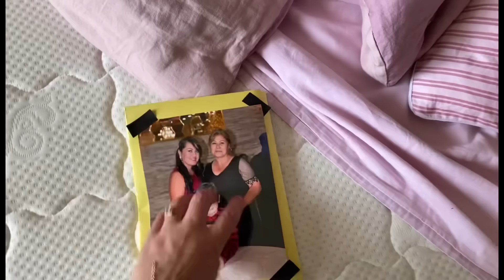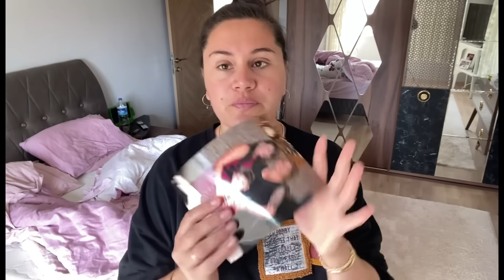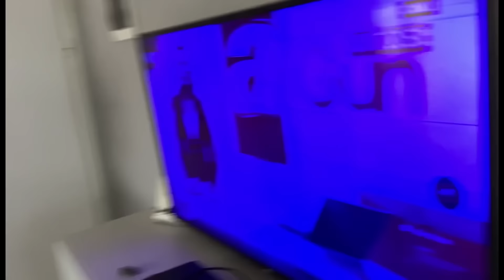İYİLEŞTİM AMA EŞİM İŞE GİTMEME İZİN VERMEDİ 🙄LAMBADERİ TAMİR ETTİRDİM🪛ARASIN ODASINI DÜZENLEDİM